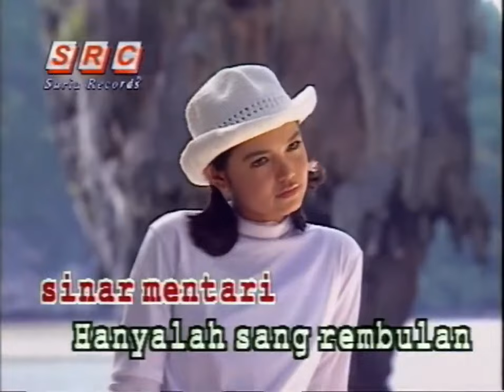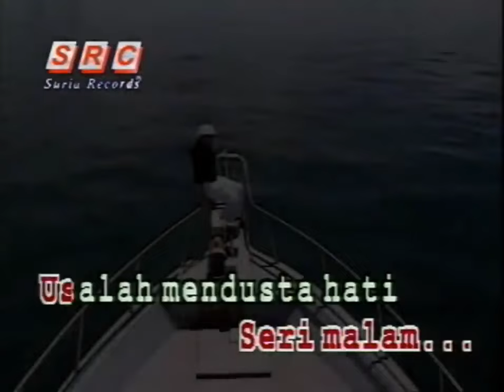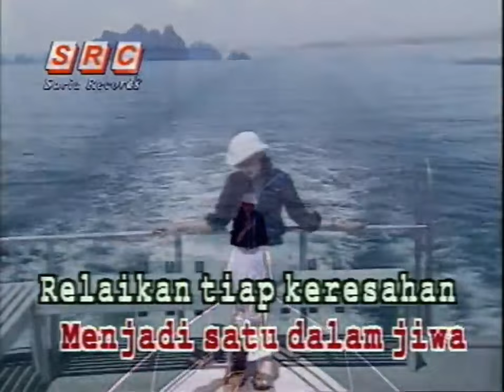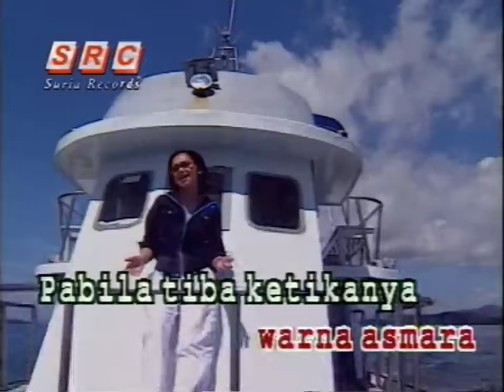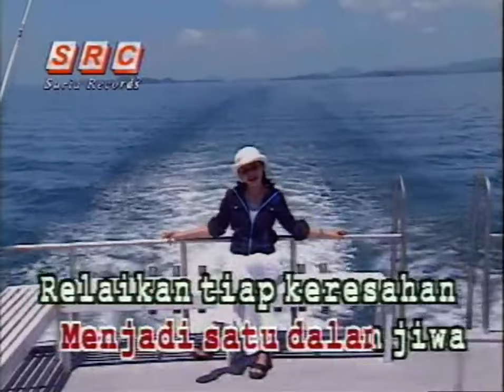Siti Nurhaliza - Seribu Kemanisan (Official Music Video)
Seindah sinar pelangi
Serinya menawan hati akan menghilang
Disaat terlena sinar mentari
Hanyalah sang rembulan
Dan bintang kan mengisi
Seri malam

Usahlah mendusta hati
Lena didakapi mimpi
Menyapa keluhan
Yang akhirnya akan mengundang rawan
Yakinlah kan bersama
Andainya telah tercipta
Panca persada

Himpunkanlah kekuatan
Usahlah ditaburkan
Seribu kemanisan harapan
Dari genggaman

Semarakkanlah warna asmara
Pabila tiba ketikanya
Keleraikanlah jalinan cinta
Menjadi satu dalam jiwa
Relaikanlah tiap keresahan
Diufuk kemawan
Tautkan keindahan
Kebahagiaan

Oh
Himpunkanlah kekuatan
Usahlah ditaburkan
Seribu kemanisan harapan
Dari genggaman

Semarakkanlah warna asmara
Pabila tiba ketikanya
Keleraikanlah jalinan cinta
Relaikanlah tiap keresahan
Diufuk kemawan
Tautkan keindahan

Semarakkanlah warna asmara
Pabila tiba ketikanya
Keleraikanlah jalinan cinta
Relaikanlah tiap keresahan
Diufuk kemawan
Tautkan keindahan
Kebahagiaan